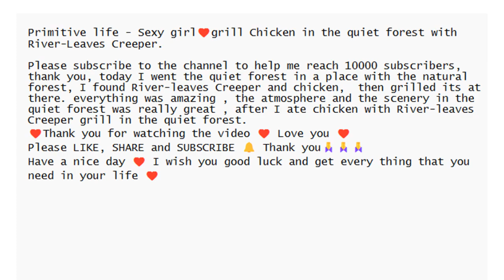WOW! Amazing rural grill chicken in eucalyptus forest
I grill chicken in eucalyptus fores in tropical forest with fresh natural. I arrange take video for audience watch entertainment, be happy and I want to show find food by traditional in my local live to audience. At there, everything was amazing, the atmosphere and the scenery in the quiet forest was really great.